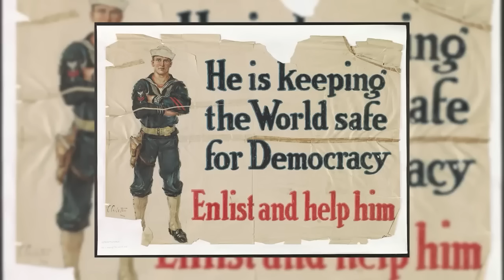Что такое Холодная война и как начнётся вторая?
Ваше мнение и позиция для этого канала очень важны. Мы приветствуем и поощряем критику политических позиций или идей. Любая ненормативная лексика, оскорбления моих гостей, спам недопустимы и будут заблокированы. Атакуйте и комментируйте мою позицию, а не меня лично.

Далее материалы к видео: